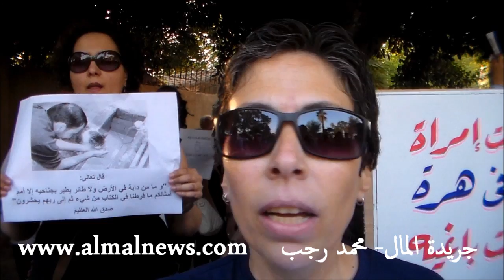الوقفة الإحتجاجية ضد قتل قطط نادى الجزيرة كاملة